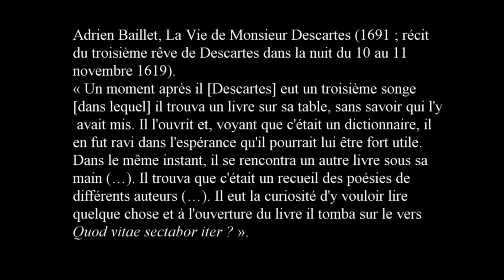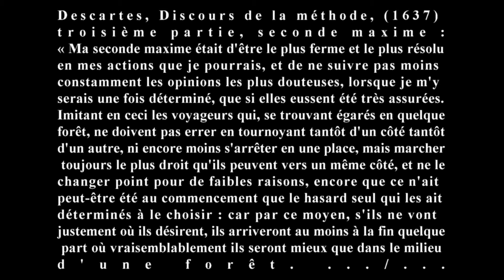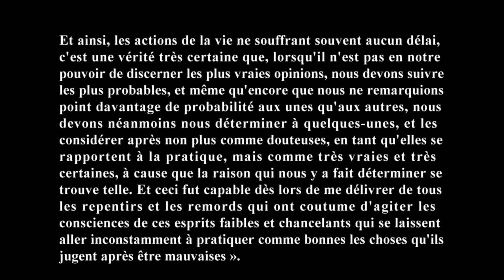DESCARTES - Y a-t-il du sens à chercher la vérité ?, Denis Moreau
Présentation : Et si la tâche de la philosophie était d'abord de répondre à cette question antique et toujours vivante : "Quel chemin de vie suivrai-je ?" Pour Descartes, il s'agit là de l'interrogation fondamentale qui explique et soutient toute vocation philosophique. Il est possible de ne pas se poser cette question mais si elle se pose à beaucoup d'entre nous, c'est sans doute parce que nous ne savons, littéralement, pas quoi faire de nous... Si nous n'avançons pas, nous risquons sinon de nous perdre, de rester "au milieu d'une forêt", selon l'expression de Descartes. Cette question est devenue spécialement célèbre chez les philosophes, depuis qu'elle a été reprise, en des circonstances quelque peu curieuses, par René Descartes. Et c'est par ce récit que s'ouvre le livre de Denis Moreau qui nous entraîne dans une véritable enquête et exploration au pays des idées de Descartes. Comment ne pas errer ? Quel chemin suivre et comment le suivre jusqu'au bout ? Quelle place accorder au doute, aux hésitations, à nos faiblesses de toutes sortes ?

Textes lus :

1) Adrien Baillet, La Vie de Monsieur Descartes (1691 ; récit du troisième rêve de Descartes dans la nuit du 10 au 11 novembre 1619).
« Un moment après il [Descartes] eut un troisième songe [dans lequel] il trouva un livre sur sa table, sans savoir qui l'y avait mis. Il l'ouvrit et, voyant que c'était un dictionnaire, il en fut ravi dans l'espérance qu'il pourrait lui être fort utile. Dans le même instant, il se rencontra un autre livre sous sa main (…). Il trouva que c'était un recueil des poésies de différents auteurs (…). Il eut la curiosité d'y vouloir lire quelque chose et à l'ouverture du livre il tomba sur le vers Quod vitae sectabor iter ? ».

2) Descartes, Discours de la méthode, (1637) troisième partie, seconde maxime
« Ma seconde maxime était d'être le plus ferme et le plus résolu en mes actions que je pourrais, et de ne suivre pas moins constamment les opinions les plus douteuses, lorsque je m'y serais une fois déterminé, que si elles eussent été très assurées. Imitant en ceci les voyageurs qui, se trouvant égarés en quelque forêt, ne doivent pas errer en tournoyant tantôt d'un côté tantôt d'un autre, ni encore moins s'arrêter en une place, mais marcher toujours le plus droit qu'ils peuvent vers un même côté, et ne le changer point pour de faibles raisons, encore que ce n'ait peut-être été au commencement que le hasard seul qui les ait déterminés à le choisir : car par ce moyen, s'ils ne vont justement où ils désirent, ils arriveront au moins à la fin quelque part où vraisemblablement ils seront mieux que dans le milieu d'une forêt. Et ainsi, les actions de la vie ne souffrant souvent aucun délai, c'est une vérité très certaine que, lorsqu'il n'est pas en notre pouvoir de discerner les plus vraies opinions, nous devons suivre les plus probables, et même qu'encore que nous ne remarquions point davantage de probabilité aux unes qu'aux autres, nous devons néanmoins nous déterminer à quelques-unes, et les considérer après non plus comme douteuses, en tant qu'elles se rapportent à la pratique, mais comme très vraies et très certaines, à cause que la raison qui nous y a fait déterminer se trouve telle. Et ceci fut capable dès lors de me délivrer de tous les repentirs et les remords qui ont coutume d'agiter les consciences de ces esprits faibles et chancelants qui se laissent aller inconstamment à pratiquer comme bonnes les choses qu'ils jugent après être mauvaises ».

What if the task of philosophy was first to answer this ancient and still living question: "What path of life will I follow?" For Descartes, this is the fundamental question that explains and supports any philosophical vocation. It is possible not to ask this question, but if it is a question for many of us, it is probably because we literally do not know what to do with ourselves... If we do not move forward, we risk getting lost, staying "in the middle of a forest", to use Descartes' expression. This question has become especially famous among philosophers since it was taken up, under somewhat curious circumstances, by René Descartes. And it is through this story that Denis Moreau's book opens, which leads us into a real investigation and exploration of Descartes' ideas in the country. How not to wander? Which path to follow and how to follow it to the end? What place should we give to doubt, hesitation and our weaknesses of all kinds?